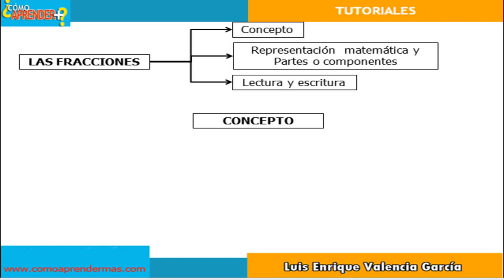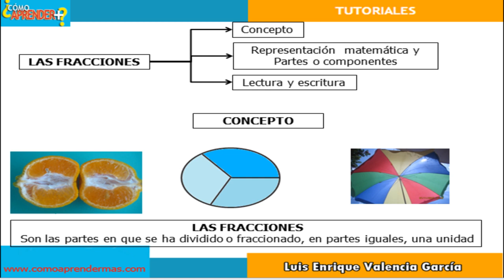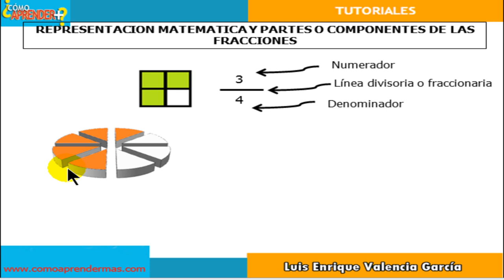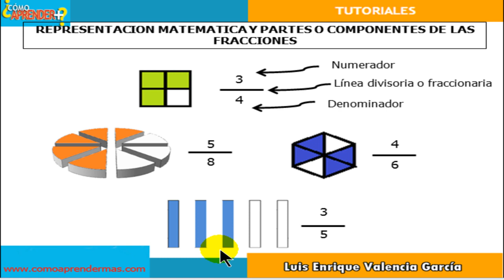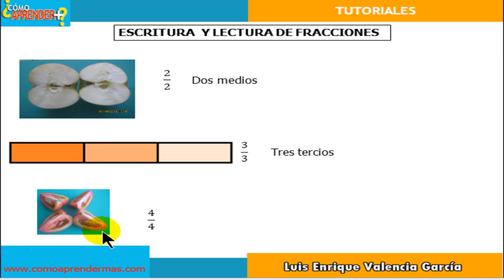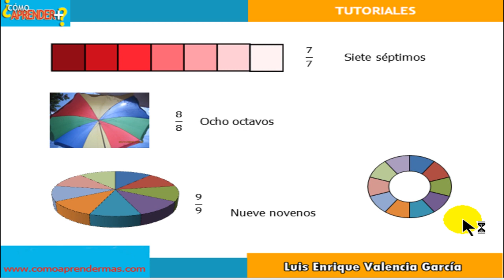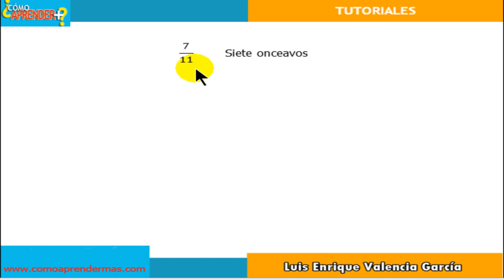Concepto de fracción con ejemplos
Se explica cómo aprender más sobre el concepto de fracciones con ejemplos sencillos que pueden comprender los niños. Visita en YouTube el canal o la página web para aprender sobre este concepto y otros temas de Matemáticas, Física y Química.